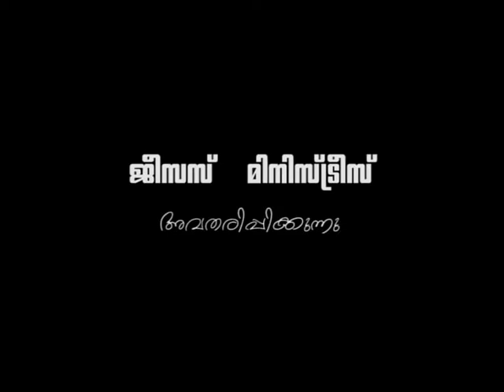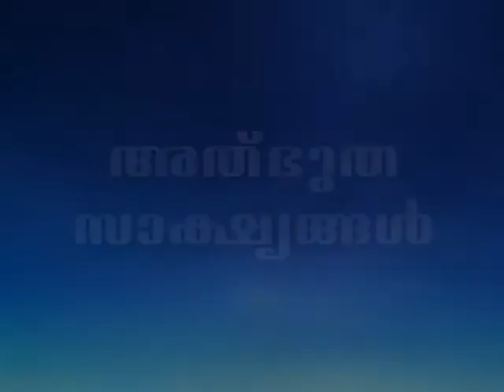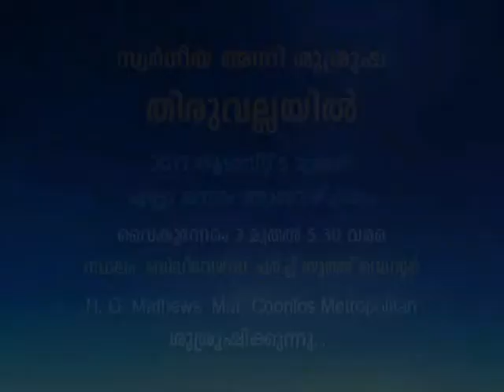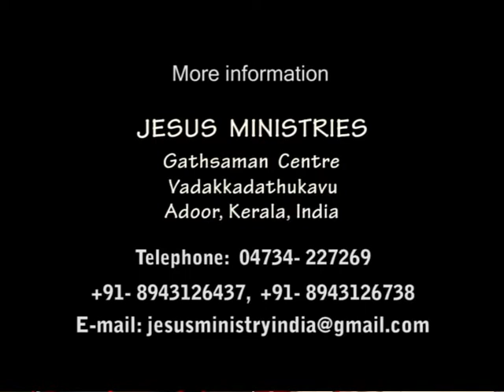HG Mathews Mar Coorilos Metropoitan-Heavenly Fire Episode 39 (21-7-2012)